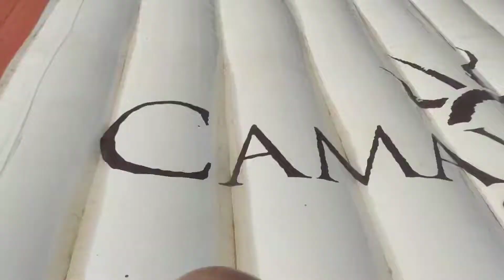Camaya Coast, Inflatable Island 🏝️